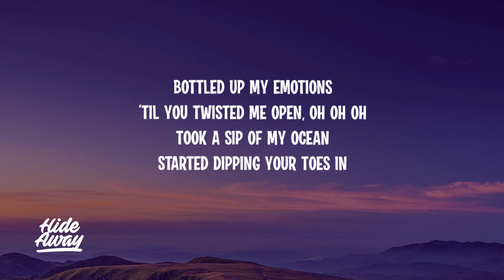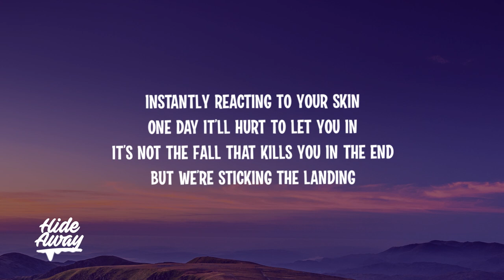salem ilese - coke & mentos (Lyrics)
Lyrics:
[Verse 1]
You take me back to the third grade
Holding hands on a playdate, oh oh oh
Tongues tied like a shoelace
Heart beats like a horse race
Almost failed out of chem class
Only learned all the fun facts, oh oh oh
Making wine in the school lab
Getting high on the black pens

[Pre-Chorus]
You remind me of an experiment
And I don’t mean
Volcanoes or lava lamps, no

[Chorus]
When we touch it’s Coke & Mentos
Blowing up until we let go
Blowing up up up but we still won’t let go

[Verse 2]
Bottled up my emotions
‘Til you twisted me open, oh oh oh
Took a sip of my ocean
Started dipping your toes in
Instantly reacting to your skin
One day it’ll hurt to let you in
It’s not the fall that kills you in the end
But we’re sticking the landing